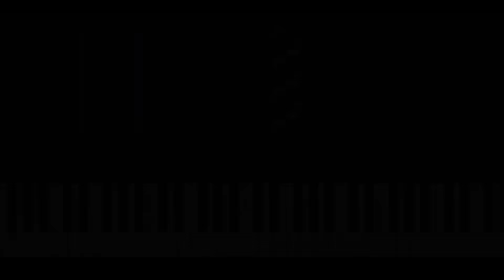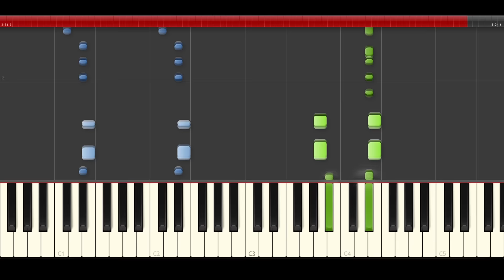Abraham Mateo Mueve piano tutorial midi sheet partitura cover karaoke Feat Lali